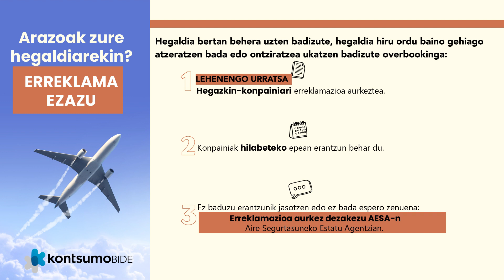Arazoak zure hegaldiarekin? Erreklamatu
Arazoak zure hegaldiarekin? Nola erreklamatu behar duzun azalduko dizugu.